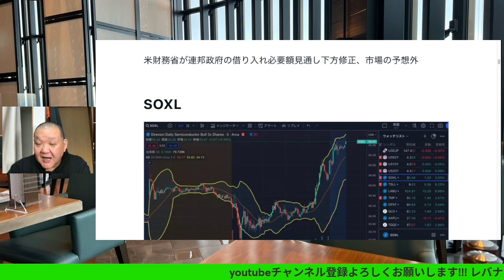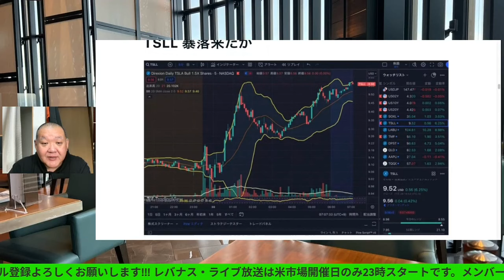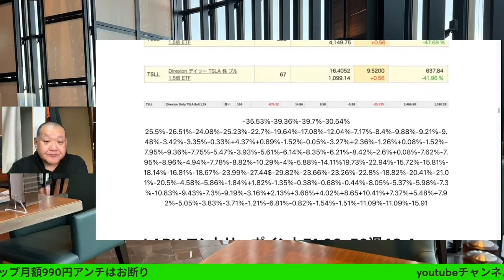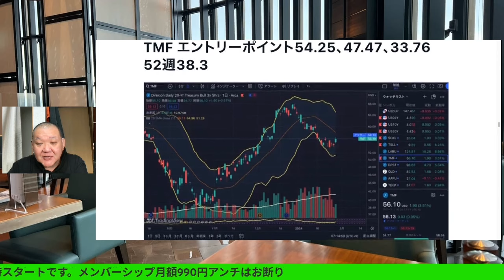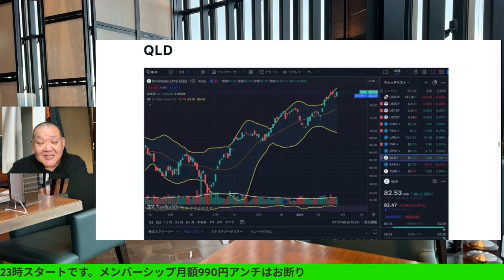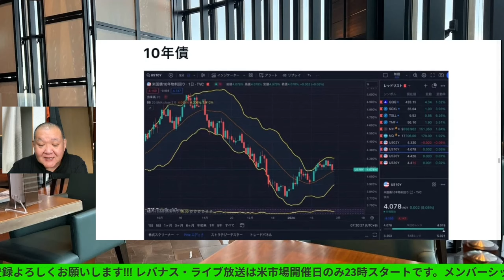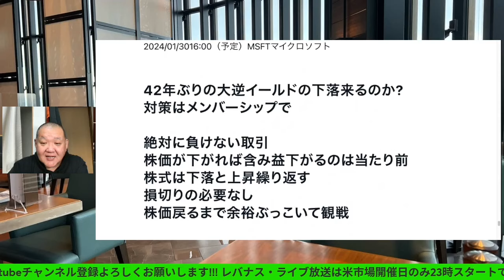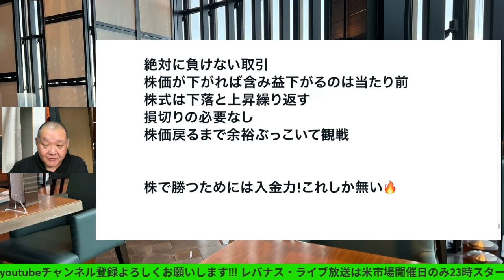決算次第AMD、アルファベット 、MSFT🔥2024/1/30（火）大人の遊びしょうじゃないか!現物米株取引は大人の嗜みです😇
決算次第AMD、アルファベット 、MSFT🔥2024/1/30（火）

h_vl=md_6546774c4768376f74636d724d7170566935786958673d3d